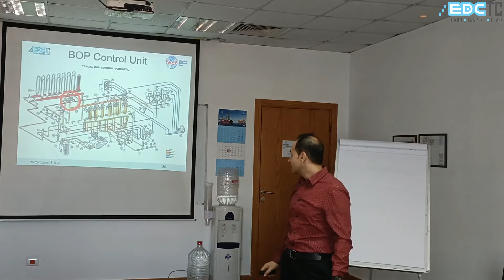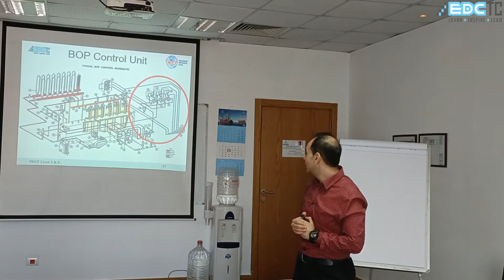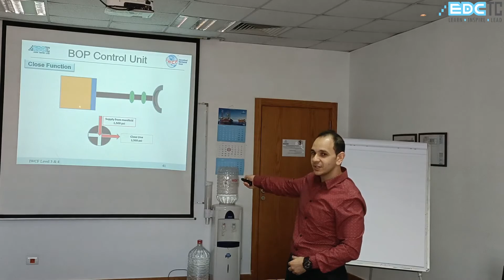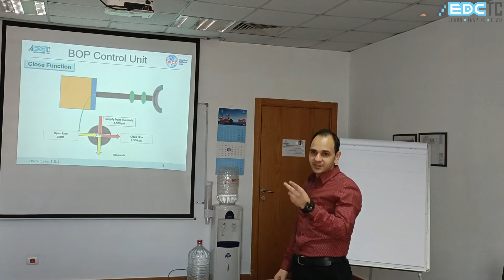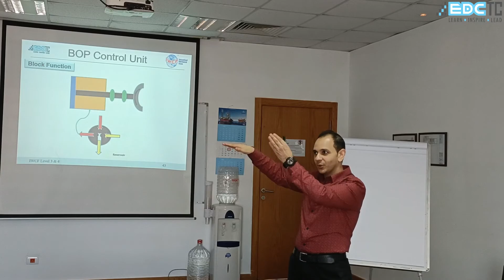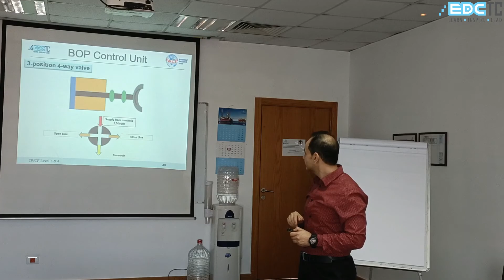IWCF 18 - BOP Unit Circuit